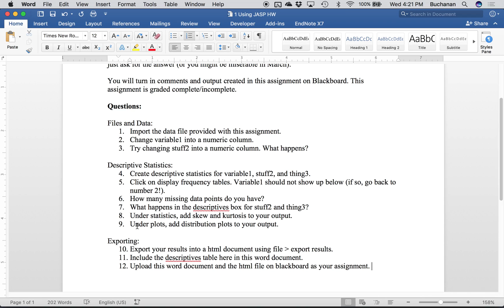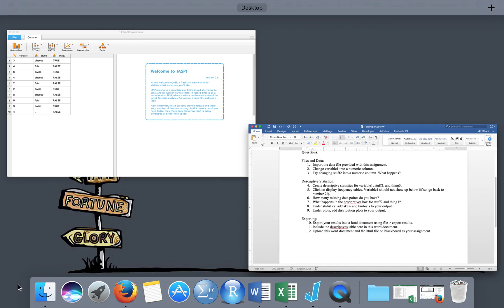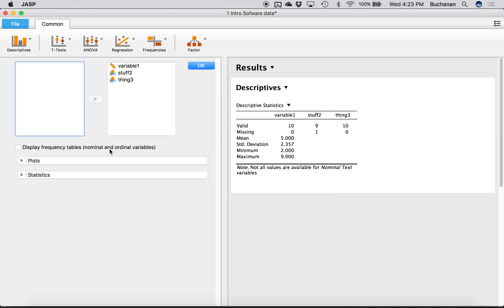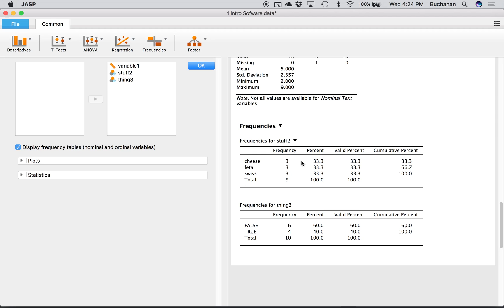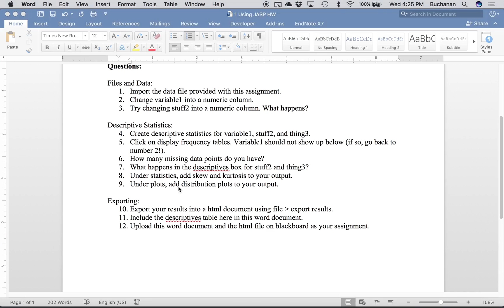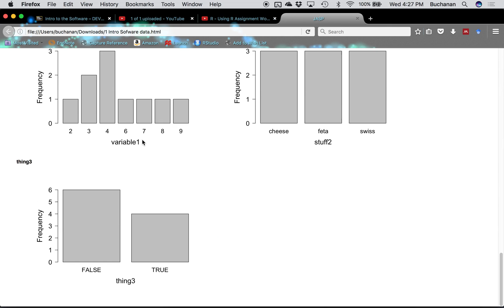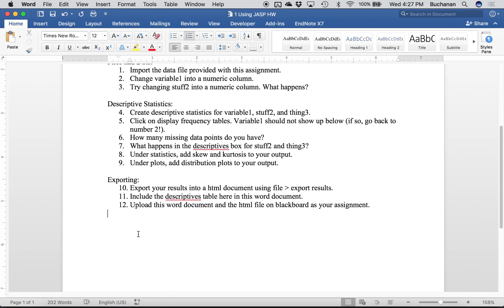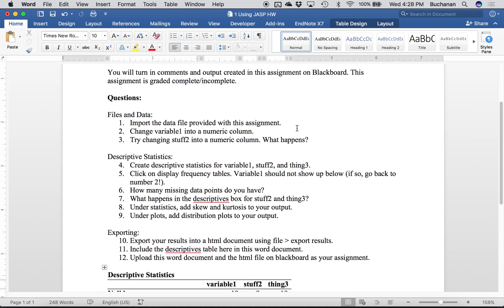JASP - Introduction Assignment Worked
Spring 2017

This video covers how to work an introduction to JASP assignment given to my class - covers basic opening / exporting of files, descriptives, and variable types.

Lecture materials and assignment available at statisticsofdoom.com.